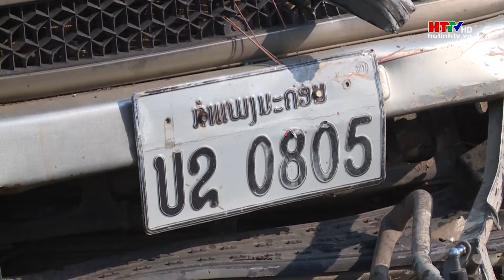Xe tải đấu đầu xe khách, một người tử vong | Hà Tĩnh TV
Một vụ tai nạn giao thông nghiêm trọng xảy ra trên tuyến đường tránh thành phố Hà Tĩnh, khiến 2 tài xế mắc kẹt trong ca-bin, một người tử vong trên đường đi cấp cứu.